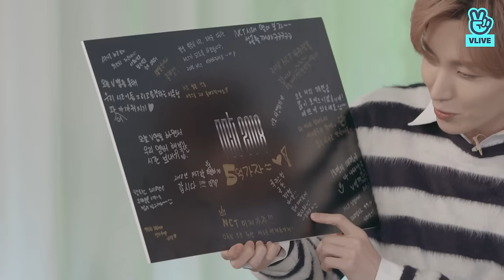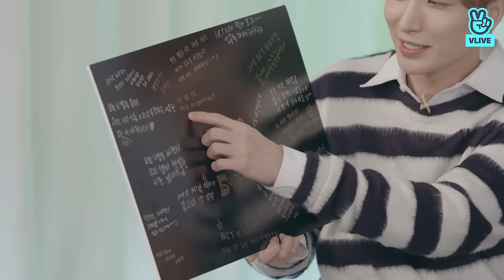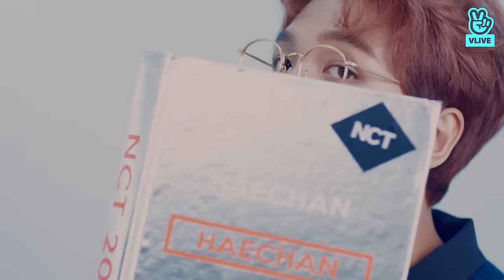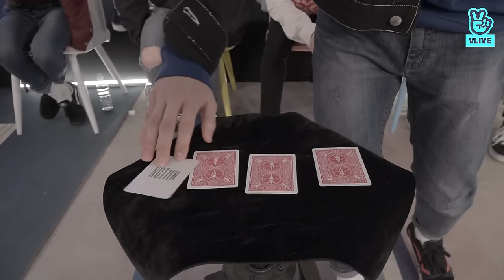[ENG/INA/THAI SUB] WELCOME NCT 2018 | NCT2018 VLIVE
Title on VLIVE: [FULL] WELCOME NCT 2018

Subtitles available:
English Sub
Indonesian Sub
Korean Sub
Thai Sub
Vietnamese Sub